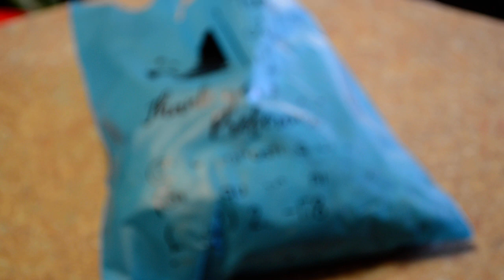Those Blasted Things Unboxing episode #125 featuring stone turtles, stained glass cross, and more!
Those Blasted Things is a small gemstone, crystal, fossil, and oddities shop in Luverne, Minnesota.